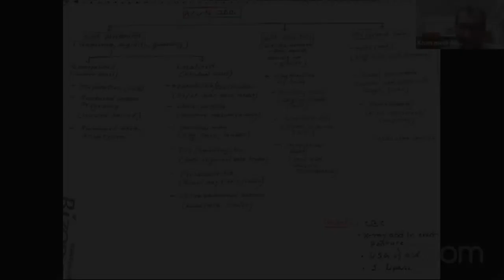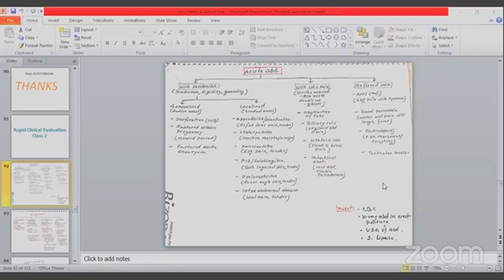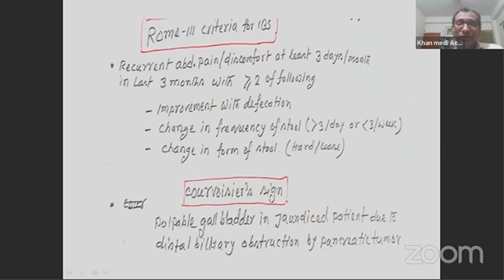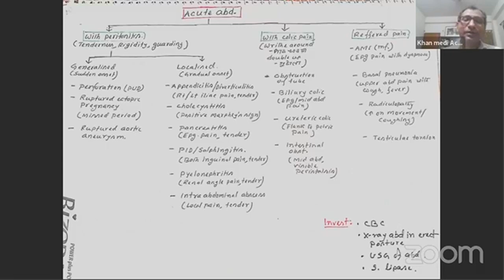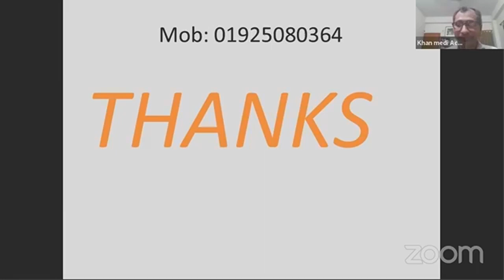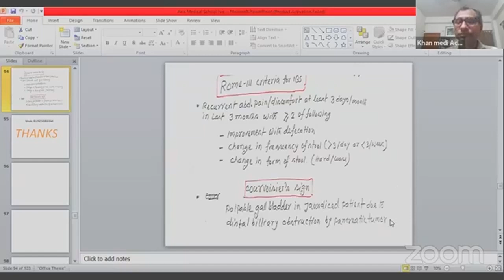Rapid Clinical Evaluation | Part 2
Topic: Rapid Clinical
 Evaluation

Mentor: Dr. Khan Hasanuzzaman
MBBS (DU), FCPS Part 2 Examinee

Founder: Khanmedi Academy
Ex Registrar, Dept. of Medicine
Enam Medical College.

Join Axis Medical School:
You Tube: AxisMedicalSchool
Goole+: AxisMedicalSchool